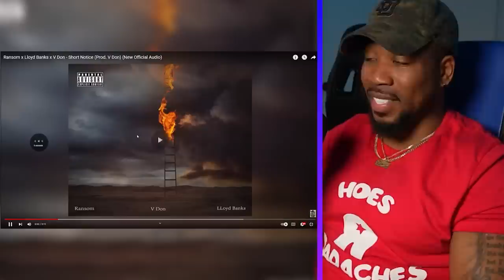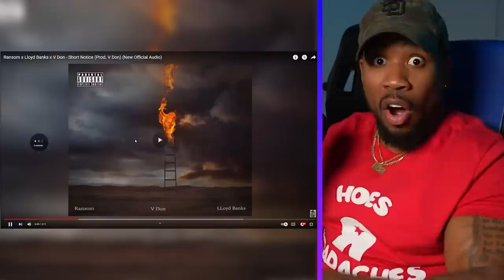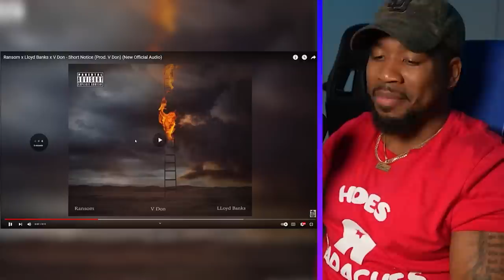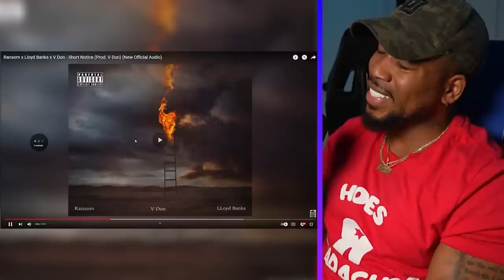RANSOM BODIED LLOYD BANKS - SHORT NOTICE - BARS!!!!!